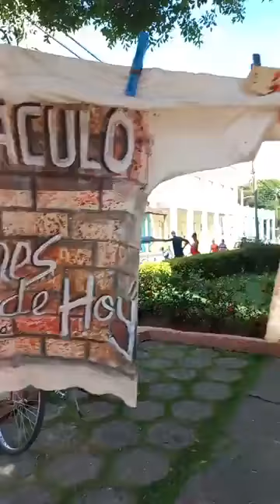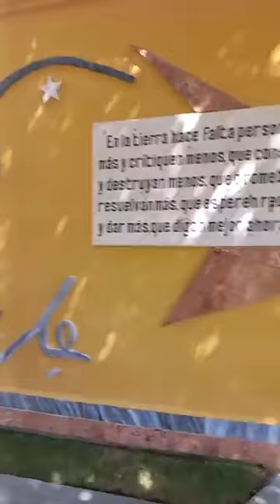Nos identifica nuestra ciudad de Baracoa.